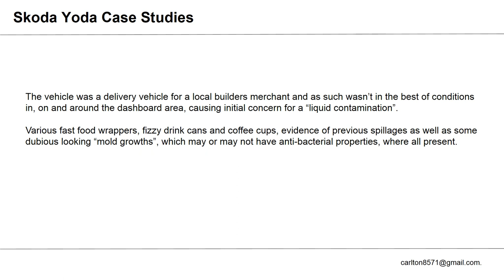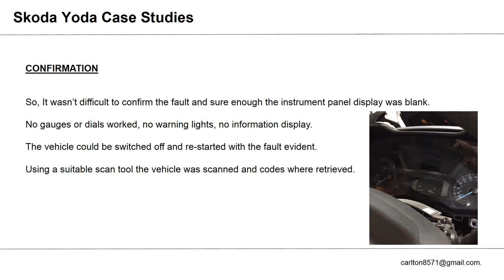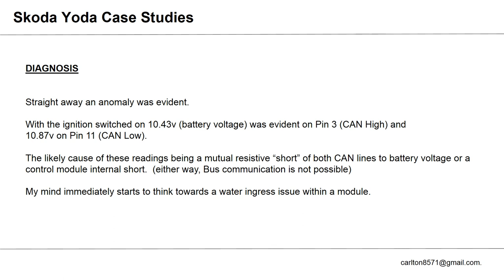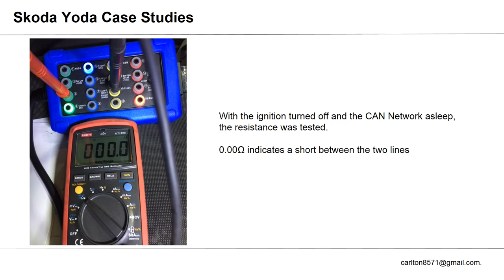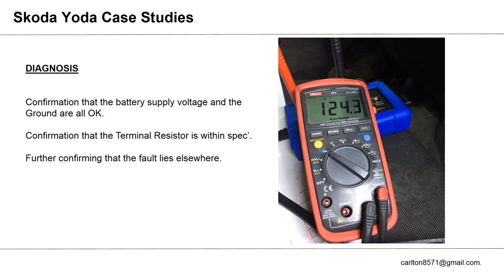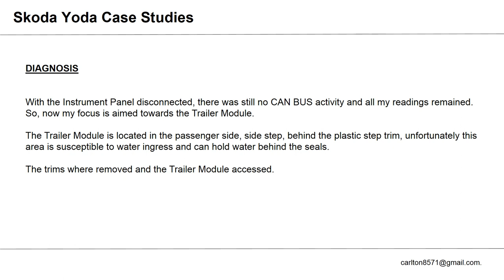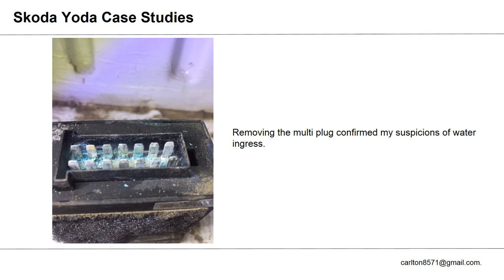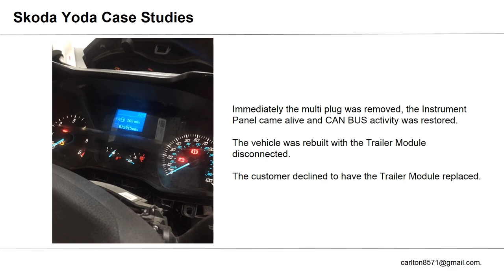FORD TRANSIT INSTRUMENT DISPLAY INOPERATIVE - U0155 & U0010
A short power point presentation showing the diagnosis path and fault finding of an inoperative instrument display on a 2017 Ford Transit.